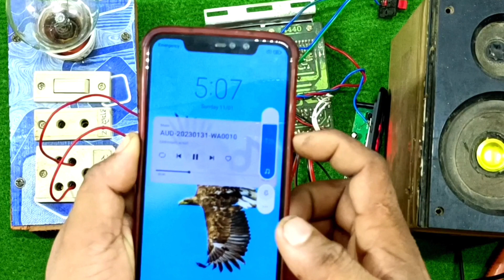4440 IC full wiring and a to z connection 🎉 4440 डबल ic ऑडियो बोर्ड कनेक्शन करना सीखे चुटकियों में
4440 IC board full wiring and a to z connection 🤔 4440 double IC audio board connection karna sikhen

#4440 IC
#4440 audio board
#4440 ic audio board
#4440 amplifier
#4440 audio board connection
#4440 audio board wiring

4440 ic audio board

4440 ic amplifier volume connection

4440 audio board connection

la4440 audio board connection

speaker connection in 4440 audio board

4440 ic connection

4440 double ic bord connection

4440 ic audio extra bass treble board connections

4440 ic board full wiring

4440 board connection

4440 ic board connection

4440 board connection in hindi

4440 amplifier board connection

salcon 4440 audio board

la4440 ic board connection

4440 IC audio board connection

4440 IC audio board repairing

4440 amplifier board

4440 IC kaise check Karen

4440 IC

4440

4445

4446

6283

1230

2030

2050

203

audio IC

एंप्लीफायर

एंपलीफायर

4440 आईसी

एंपलीफायर रिपेयर

एंपलीफायर रिपेयरिंग

एमप्लीफायर वायरिंग

एंपलीफायर कनेक्शन

एंपलीफायर कैसे बनाएं

4440 एंपलीफायर रिपेयर कैसे करें

4440 एंपलीफायर रिपेयर

4440 IC speaker connection

4440 IC volume connection

Kuldeep Singh mechanical